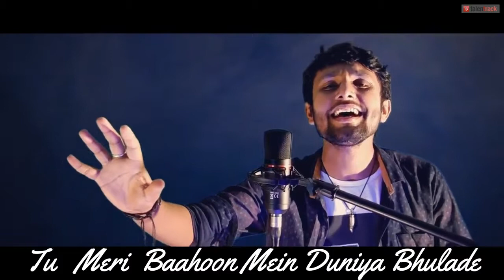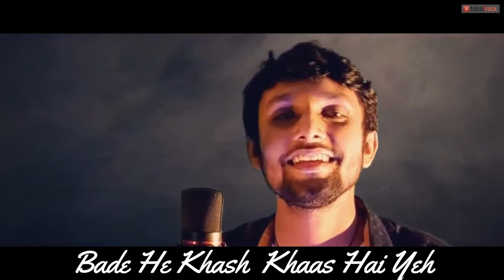'Darkhaast' by Rajat Ranjan Jha